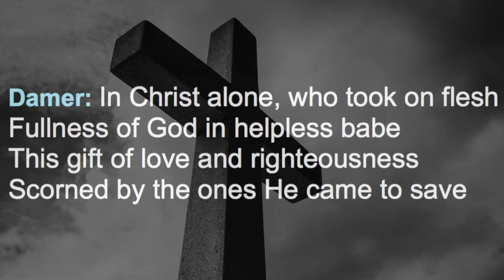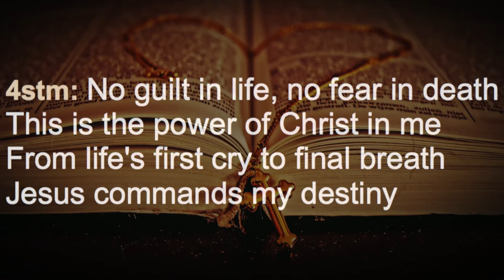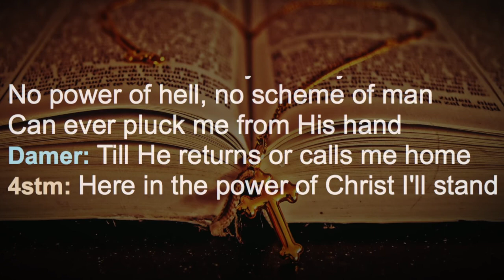In Christ SOPRAN